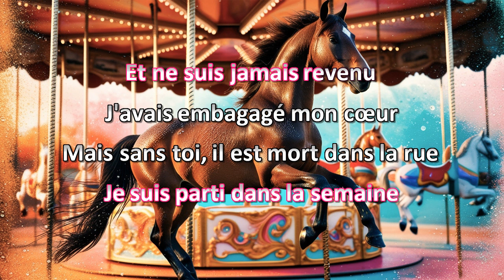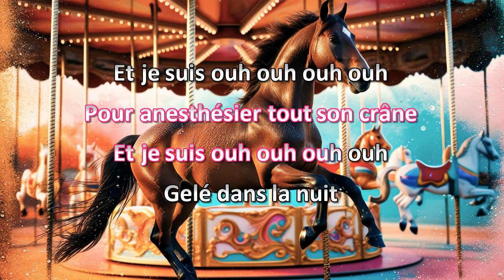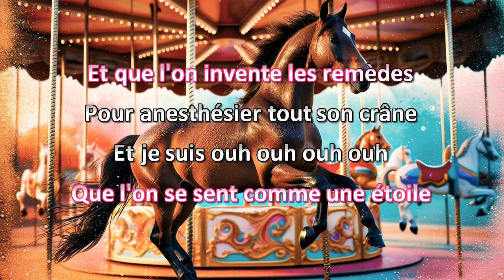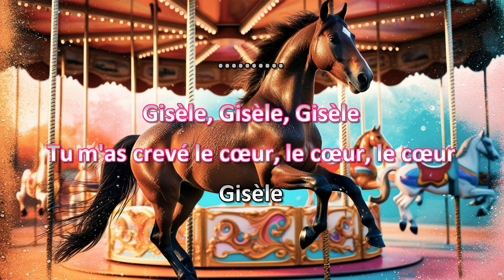Xavier Caféïne Gisèle Karaoke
Vidéo karaoke maison de "Gisèle" de Xavier Caféïne